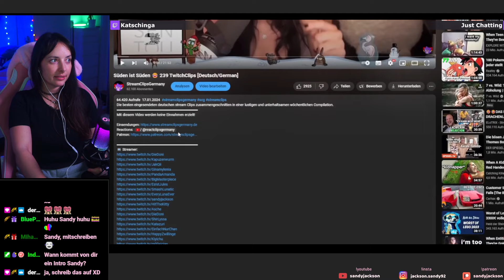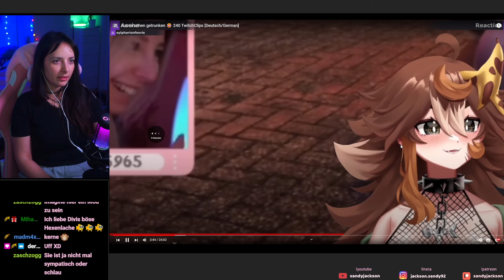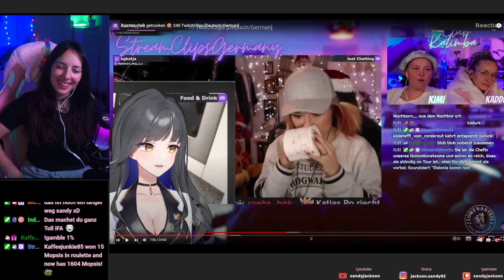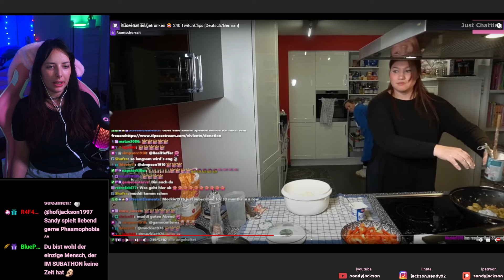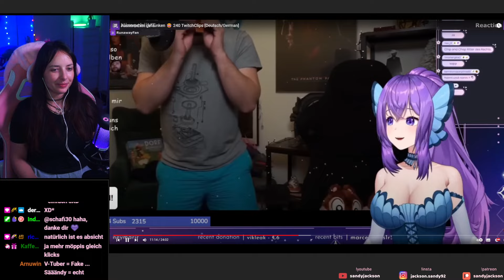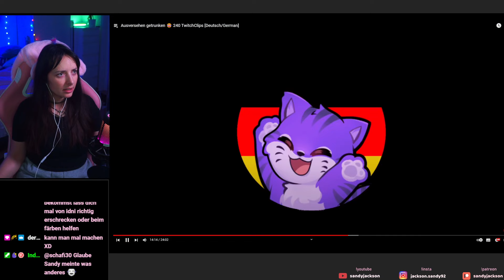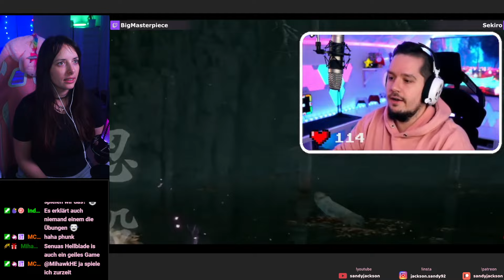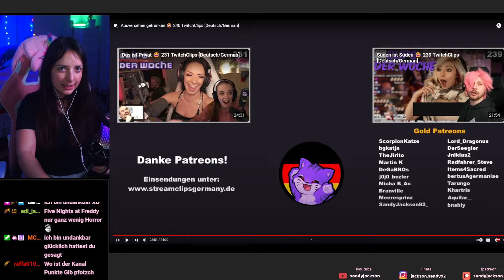sandyjackson Reagiert 👀 StreamClipsGermany 240 [Deutsch/German]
sandyjackson reagiert auf die besten Clips der Woche.